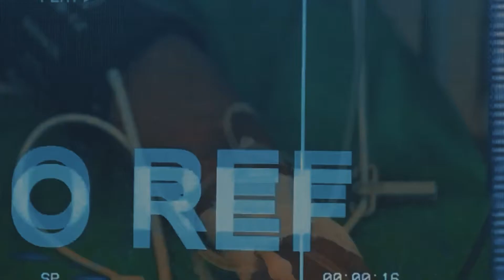NGARAK PATAKA DALAM RANGKA HARI JADI KABUPATEN CIAMIS YANG KE-380, PERSEMBAHAN DISKOMINFO KAB.CIAMIS